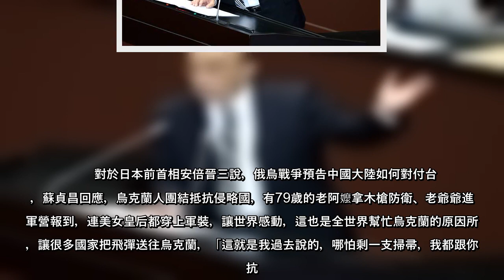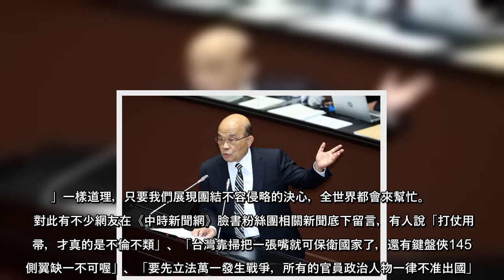俄烏戰爭對兩岸是否將造成影響，行政院長蘇貞昌昨(1日)表示，台灣的地緣政治、地理環境及在世界產業鏈的重要地位，跟烏克蘭不能相擬，外界一直把烏克蘭比擬為台灣，這是不倫不類。蘇的說法引發網友熱烈討論，有人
俄烏戰爭對兩岸是否將造成影響，行政院長蘇貞昌昨(1日)表示，台灣的地緣政治、地理環境及在世界產業鏈的重要地位，跟烏克蘭不能相擬，外界一直把烏克蘭比擬為台灣，這是不倫不類。蘇的說法引發網友熱烈討論，有人諷
俄烏戰爭對兩岸是否將造成影響，行政院長蘇貞昌昨(1日)表示，台灣的地緣政治、地理環境及在世界產業鏈的重要地位，跟烏克蘭不能相擬，外界一直把烏克蘭比擬為台灣，這是不倫不類蘇的說法引發網友熱烈討論，有人諷